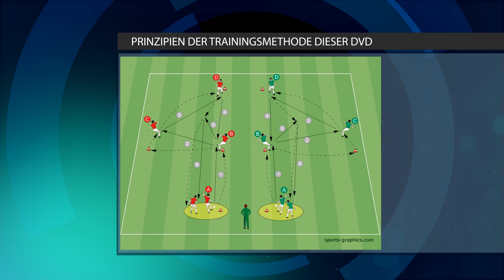Die Kunst des Angriffsfußballs 4 - Einleitung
Der vierte Teil zur "Kunst des Angriffsfußballs" im Überblick.

Beim Umschaltspiel wie Real Madrid oder Borussia Dortmund oder beim Spiel auf Ballbesitz wie FC Barcelona und Bayern München sind zwei Faktoren unabhängig von der Spielweise besonders wichtig:
• Passsgenauigkeit auch unter Zeit- und Gegnerdruck und
• Sprintfähigkeit der Spieler.

In beiden Spielphilosophien müssen die Spieler also schnell und präzise passen und kombinieren, und sie müssen freie Räume mit höchstem Tempo neu besetzen.
Explosive Sprints und ein hohes Balltempo sind dabei extrem wichtig.
Wie trainiert man nun die Präzision beim Passspiel unter Zeitdruck?
Wie vermittelt man perfekten Kombinationsfußball?
Wie organisiert man ein fußball-spezifisches Sprinttraining?

Der vierte Teil der Reihe „Die Kunst des Angriffsfußballs“ zeigt neue interessante Übungsformen zum Pass- und Kombinationsspiel und ist damit eine Fortsetzung der DVD „Die Kunst des Angriffsfußballs 1 und 2“. In dieser neuen DVD geht es jedoch zusätzlich noch um ein interessantes fußballspezfisches Sprinttraining. Wir zeigen, wie man Sprints in eine One-Touch-Übung einbaut und wie man präzises Passen nach einem explosiven Sprint trainiert.

Sie sehen in dieser DVD komplexe Trainingsformen, die leicht zu organisieren und vielseitig im Training einzusetzen sind. So verbessern sie das Pass- und Kombinationsspiel ihrer Spieler, ihr gruppentaktisches Verhalten und zusätzlich ihre Sprintfähigkeiten im selben Organisationsrahmen.